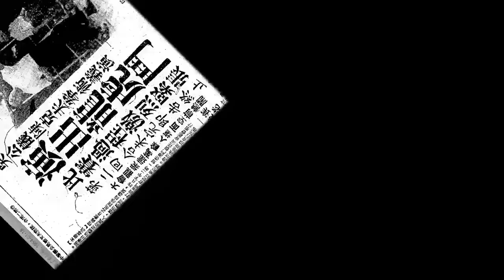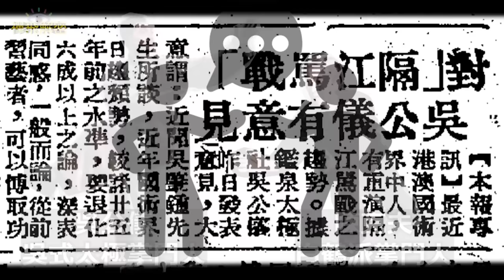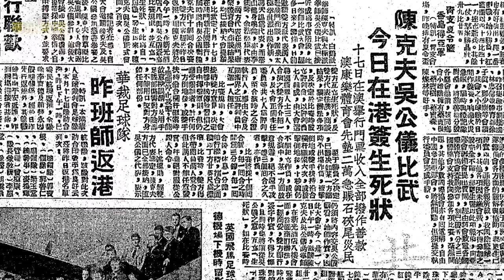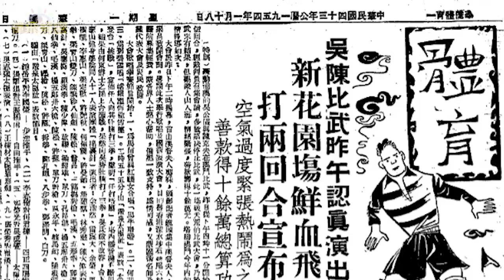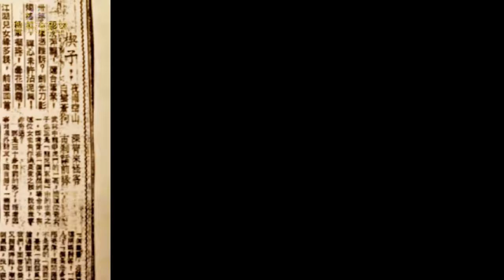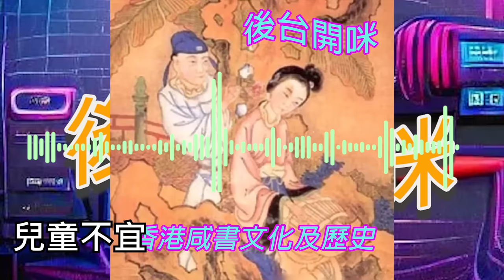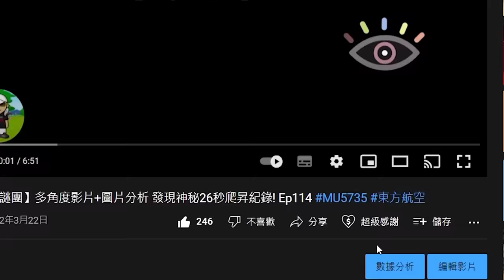【上世紀最轟動擂台戰】兩派掌門人對戰:吳陳比武 結局出人意表 觸發武俠小說熱潮 獨家彩化影片 Ep255(粵語中字)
支持本頻道方法:
隨緣單次讚助, 多少無拘：
1) 按影片下方「超級感謝」 (Super Thanks)

支持本頻道方法:
隨緣打賞：
1) 按影片下方「超級感謝」 (Super Thanks)

禪飛解密可說是香港現時唯一一個擁有多元化解密題材頻道, 主要踢爆各種迷信騙局、解密各種神秘現象、都市傳說、奇異事件、奇案及一些社會熱門話題、再製作畫面詳盡說明的頻道。